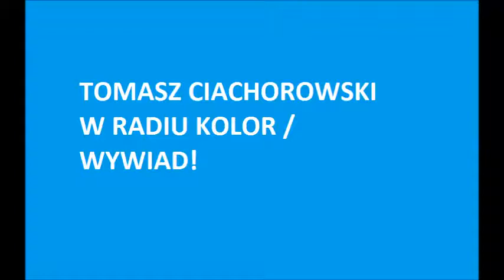TOMASZ CIACHOROWSKI w Radiu Kolor - WYWIAD!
Wywiad z Tomaszem Ciachorowskim na antenie Radia Kolor, który odbył się 22 lipca.

Zapraszamy na spektakl "Następnego dnia rano" w Teatrze Capitol!